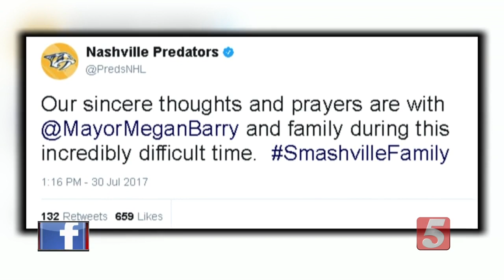Max Barry Dead At 22 Years Of Age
Nashville Mayor Megan Barry announced the death of her son, Max. According to the statement from the mayor's office on Sunday morning, Max Barry died from an apparent drug overdose in Denver, Colorado on the evening of Saturday, July 29.